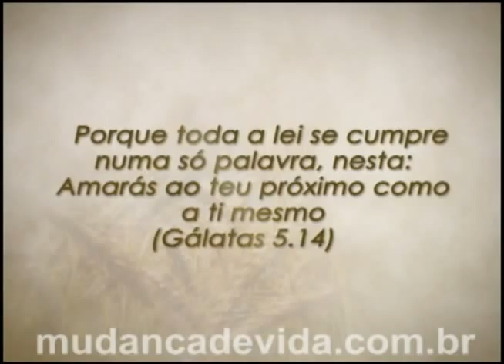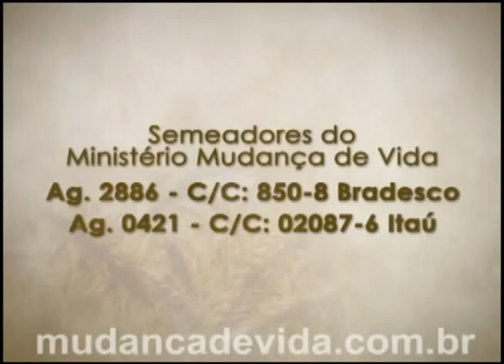Programa Mudança de Vida Hoje - Generosidade.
Bispa Cleo fala sobre: Generosidade.
09/09/12